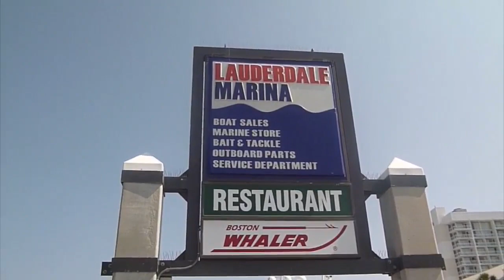Intracoastal Waterway - Fort Lauderdale & Boca Raton, Florida - Yachts, Sailboats, Beach, etc.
Video compilation of my various times on or around the Intracoastal Waterway in south Florida.    The Intracoastal is a channel of water that runs parallel to the ocean, separated by the A1A.  In order to get to the ocean you have to pass over the Intracoastal via various drawbridges that open at designated times.   So in the same way that encountering TriRails, Amtraks and freight trains is a regular part of life in this region, so is the Intracoastal and the bridges.  :)

A large portion of the video was taken while riding the Fort Lauderdale water taxi on a couple of occasions, which begins in downtown on the New River, before eventually connecting up to the Intracoastal.   There are three main types of water taxi boats used - the smallest, which holds about 15 people, the mid size which holds about 40, and the big double decker complete with a bar and restrooms.  You'll see all three types featured in this compilation.   Vids were shot from aboard all three as well.  The benefit of a daily ticket is that you can ride the water taxi for the entire day, getting on and off at any stop, and transferring around as much as you want.   When you get on and off you never know which water taxi is going to be the next one to come by to your stop.  Ride it around enough and you'll eventually get to try out all three boat types.

When riding the water taxi the snarky/cheeky/semi informative narration comes with the ride, so, there's not anything I can do about that, though a lot of people may find some of it interesting. (It's funny how some of the information they present seems to be flat out wrong. Like, every narrator points out some yacht that was supposedly used in the 1987 Kurt Russell/Goldie Hawn movie "Overboard." One look at the yacht and I knew. yeah. that's not the same boat, dude. That was one of my favorite movies as a kid, so I've seen it like 25 times. :D Later on I did a search online to see if I was right and saw that the yacht used in the movie caught fire and burned up long ago. But, that doesn't stop the announcers. ;) )

I also interspersed some of the water taxi vids with corresponding video taken from land at the same spots, to give a little variation in perspective.

One of my favorite places to view the Intracoastal is Gumbo Limbo Environmental Center, here in Boca.  The Ashley butterfly trail ends at a small patch of white sandy beach along the Intracoastal where you can sit on some benches and watch the boats go by among the mangroves.    (it happened to be high tide when you see the patch of beach at Gumbo Limbo in this vid, so, there wasn't much of a beach happening at that moment.)   Another favorite spot is from Hugh Taylor Birch State Park, in Fort Lauderdale.  Both are in this vid.

And apologies in advance for any vids that have shakiness - some of my earlier vids had more of that going on before I became more mindful and tried harder to keep things level while videoing. Most of the water taxi vids are actually amazingly level, but. that's because I tried *insanely* hard. Which is not always easy to do actually when you're in a boat, but, I just kept my camera propped on the boat rails. I even did an entire trip by myself, w/o Tom, just to procure as much steady vid as I could to use in this compilation. Spent the entire time tightly gripping my camera, focusing hard, in the hot and humid sun and breathing boat fumes. Was not a pleasant trip, at all, BUT, I got the footage I needed. :D